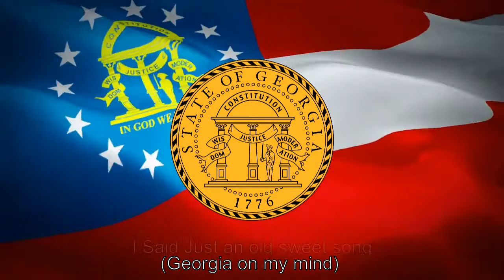State song of Georgia "Georgia on my mind"